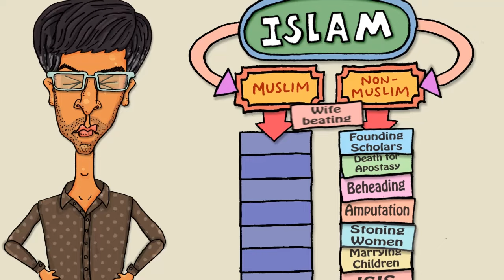Islam: The Fastest Growing Religion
It's easy to work out who the REAL Muslims are with Reza Aslan's simple diagram.

This song was inspired by the excellent video "Interview with a Real Muslim" by Stop Spamming (aka Imam Brother) featuring The Masked Arab

NOTE: OH BASTARD FUCK! I just saw a video of Reza saying repeatedly that "Islam is not a religion of peace". Sorry, Reza. I'll use that little whiny bitch from Talk Islam next time.